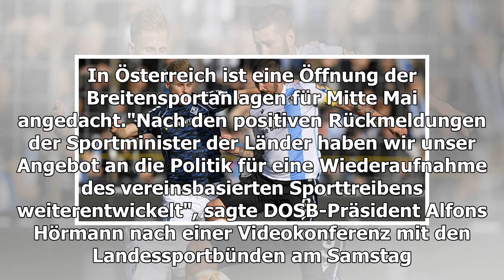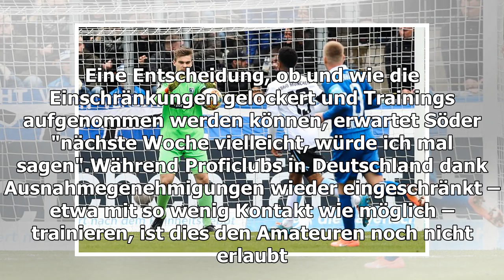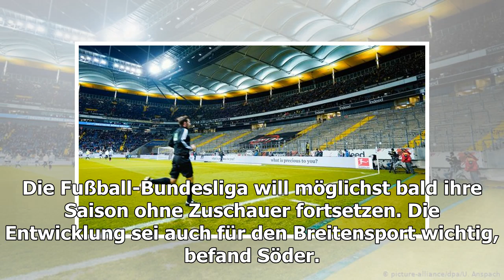Hoffnung auf Rückkehr zum Vereinssport: Ist bald auch Fußballtraining möglich?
−Symbolfoto: dpa −Symbolfoto: dpa Ein – eingeschränkter – Trainingsbetrieb soll im Breitensport bald wieder erlaubt sein, wie der Deutsche Olympische Sportbund (DOSB) am Sonntag i...